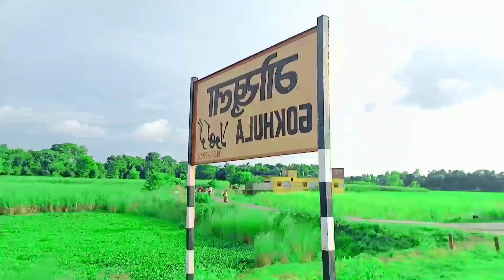video new vlog video Byy nabialam_ vlog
comedy video
new comedy new vlog
New video